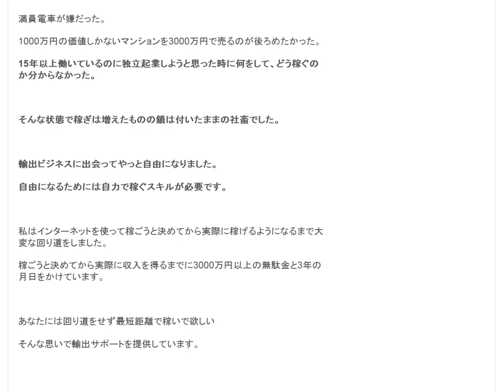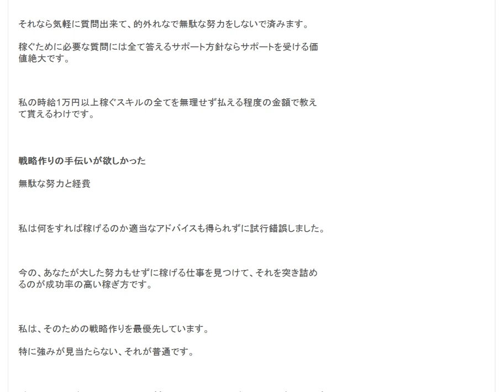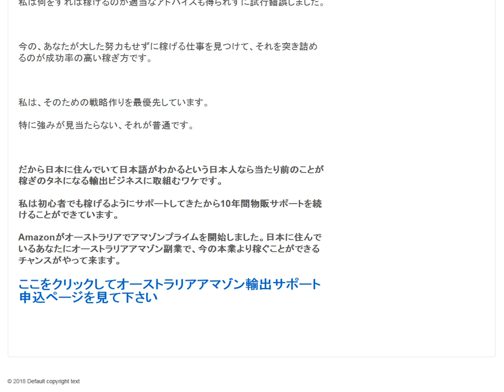奴隷→社畜→鬼畜そして輸出ビジネスを覚えて人間になれました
1日10分で月10万円を稼ぐ! Amazon輸出ビジネスがわかる本　出版社:ソシム (2013/11/22)